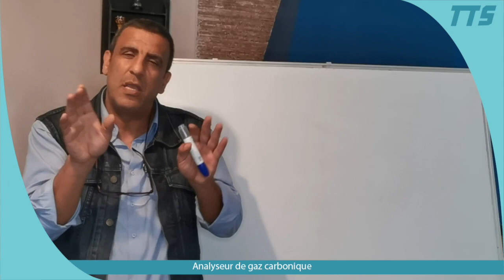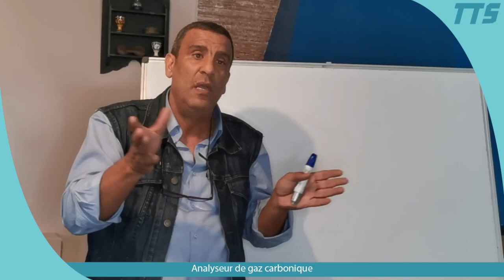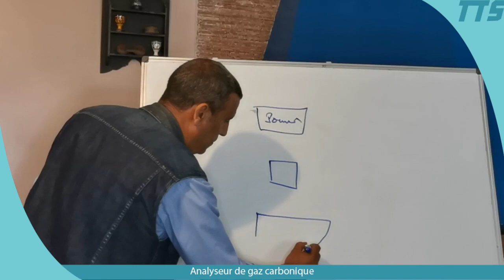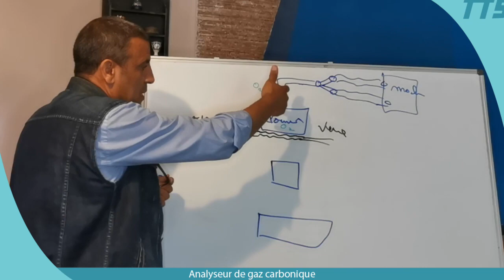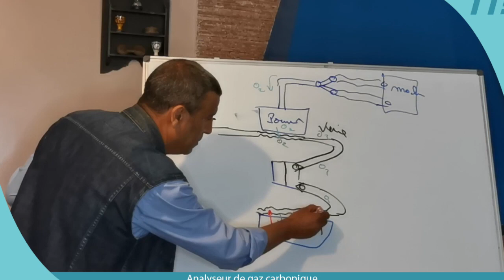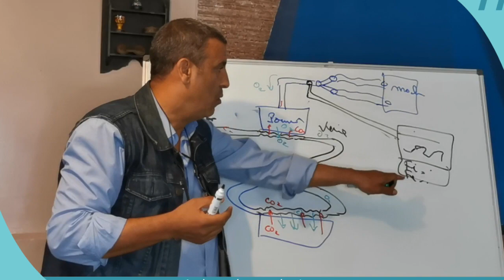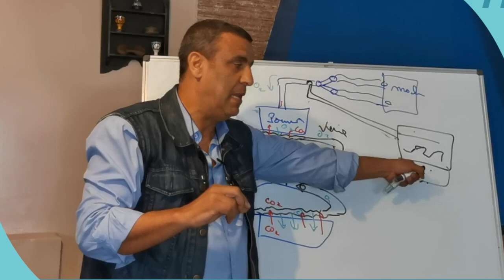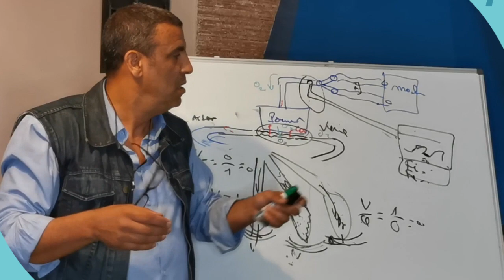Analyseur de gaz carbonique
Illustration simple qui montre la production et la mesure de gaz carbonique respiratoire.